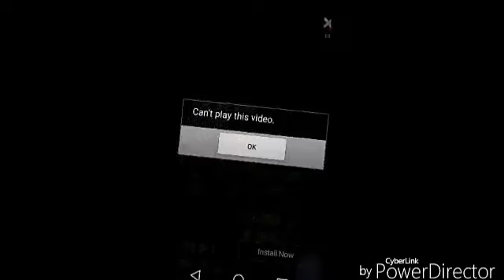Mini militia | im bad at this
I don't wanna play anymore of this game because im so bad but i have more games to play